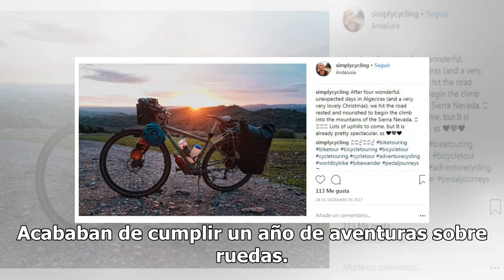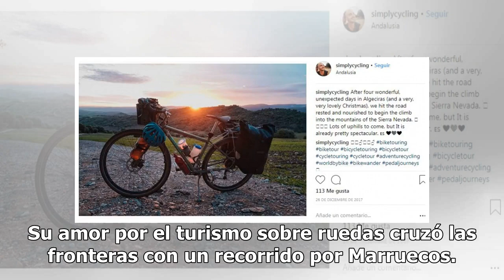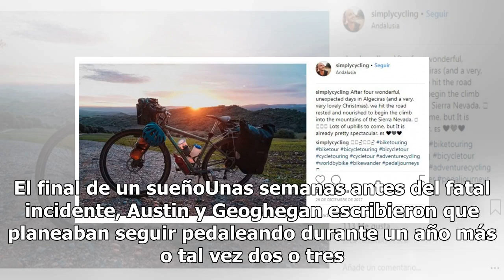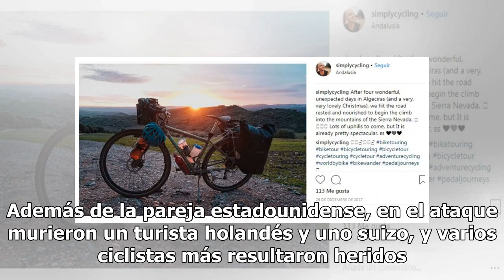La trágica muerte de una pareja de ciclistas a manos de simpatizantes de Estado Islámico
Su sueño era disfrutar la vida al máximo, lejos de los escritorios, las oficinas y los horarios determinados. No podían imaginar cuál sería el triste desenlace. Lauren Goeghegan y Jay Austin renunciaron a sus respectivos trabajos en Washington DC, Estados Unidos, para lanzarse a conocer el mundo en ...